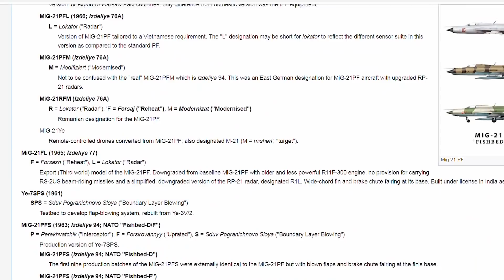The Differences Between MiG-21 FISHBED and F-16 FIGHTING FALCON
F-16 Fighting Falcon is a single-engine supersonic multirole fighter aircraft originally developed for the United States Air Force. The MiG-21 Fishbed is a supersonic jet fighter and interceptor aircraft, designed by the Mikoyan-Gurevich Design Bureau.